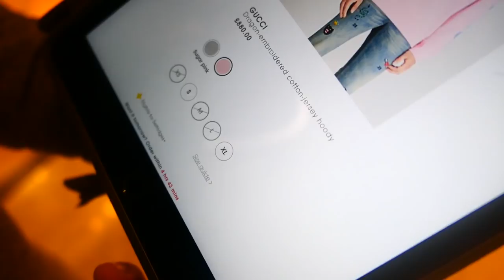KAUFE ich den 1200€ GUCCI HOODIE?! ShoppingVLOG